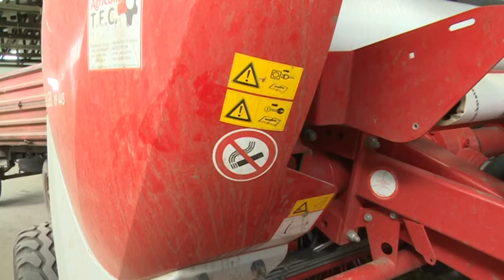2018.05.25. - Tűzveszélyesek lehetnek a nyári betakarítási munkálatok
Emiatt különösen fontos a mezőgépek tűzvédelme, műszaki ellenőrzése még az aratás előtt, illetve a tarló és a növényi hulladékok égetésére vonatkozó szabályok ismerete és betartása.

Minden év június elején történnek a tűzrendészeti ellenőrzések a mezőgazdaságban. Ahhoz, hogy a gépek részt tudjanak venni a nyári munkálatokban meg kell, hogy feleljenek az előírásoknak.